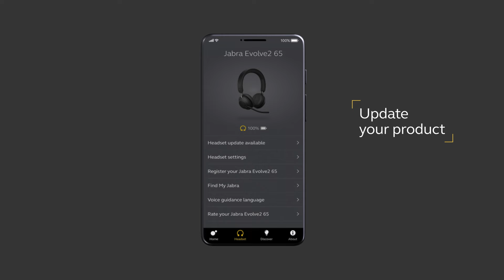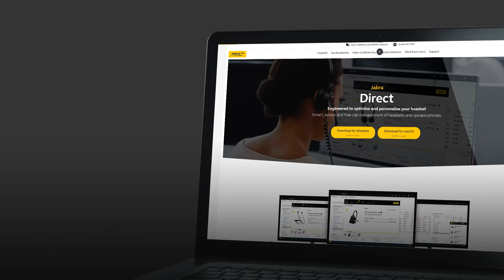Jabra Evolve2 65: How to pair & get the best performance | Jabra Support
Learn how to pair your Jabra Evolve2 65 headset with a smartphone and how to connect with a computer. See the benefits of downloading Jabra Sound+ and Jabra Direct to get the most out of your product.